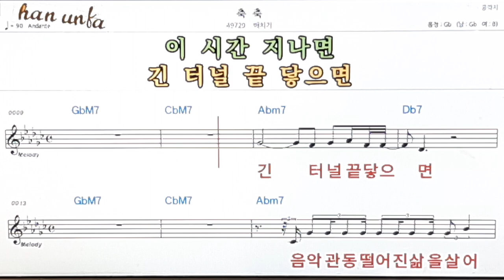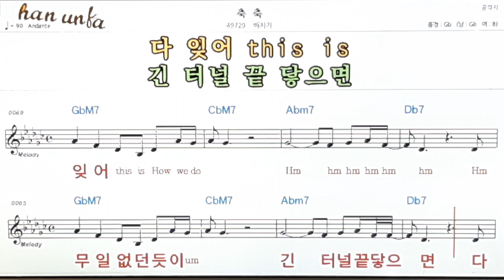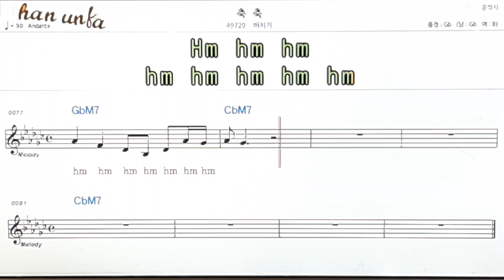축 축/배치기👍노래 반주, 코드 악보,가라오케💋Karaoke*Sheet Music*Chord*MR